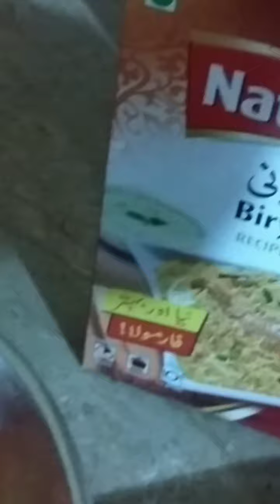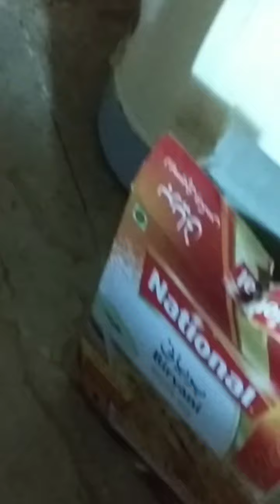Aaj ki Dish Chicken Plao